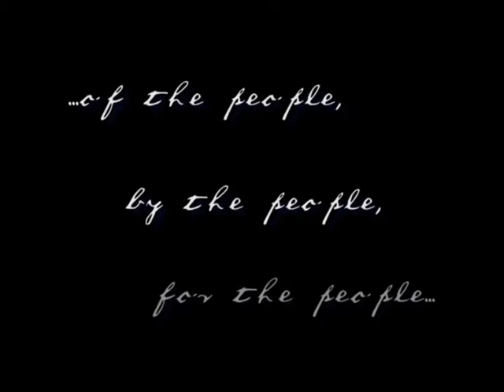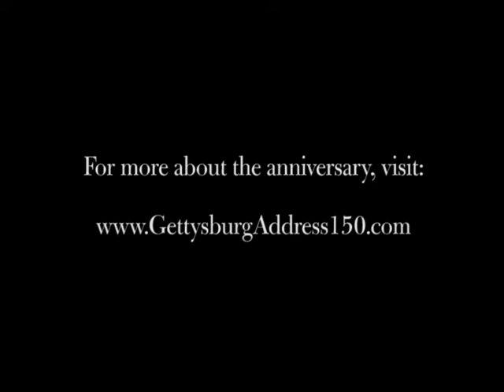"...Of the people, by the people, for the people..." A Reading of the Gettysburg Address version 5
"...Of the people, by the people, for the people..."

In celebration of the 150th anniversary of Abraham Lincoln's Gettysburg Address, the Abraham Lincoln Presidential Library and Museum set up a camera at the 2013 Illinois State Fair and asked "the people" to participate in reciting Mr. Lincoln's immortal address.